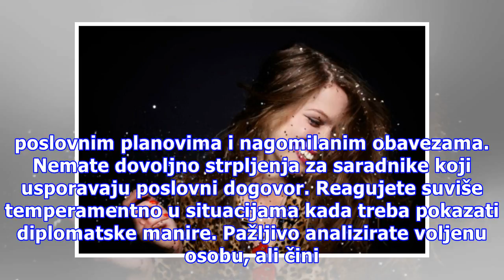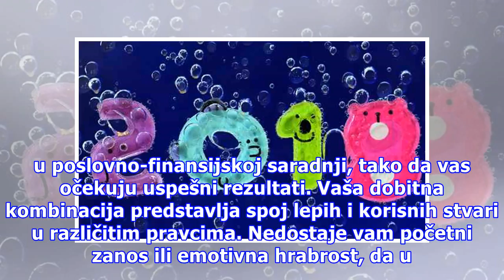Vagu čeka novo iskustvo na ljubavnom planu, a Vodoliju novi poslovni izazovi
Nadamo se da na svakom polju blistate, a ukoliko niste sigurni, proverite u našem horoskopu šta vas čeka ovog prvog četvrtka u 2017. godini… Guliver/Getty Images OVAN Opterećeni ste novim poslovnim planovima i nagomilanim obavezama. Nemate dovoljno strpljenja za saradnike koji usporavaju poslovni do...